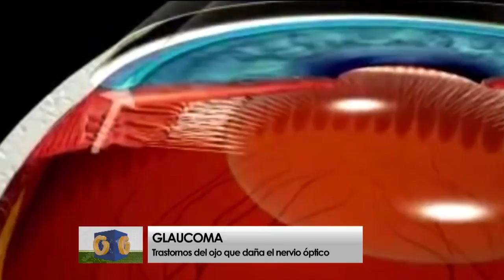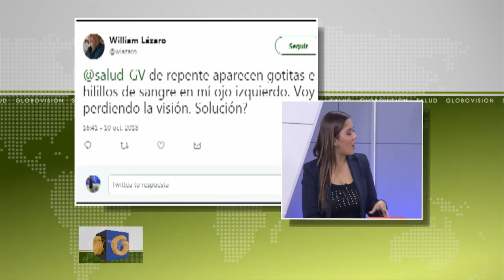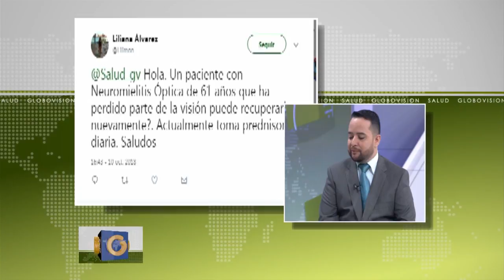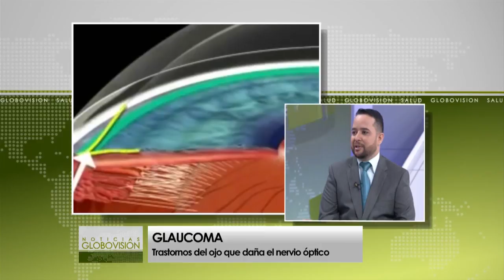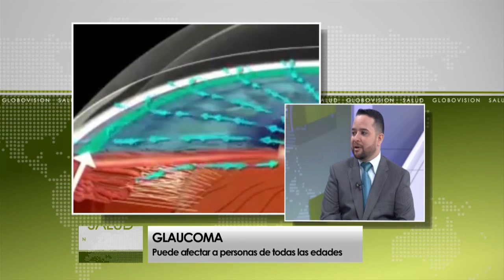Conozca qué es el glaucoma y cuándo aparece en las personas 1/2